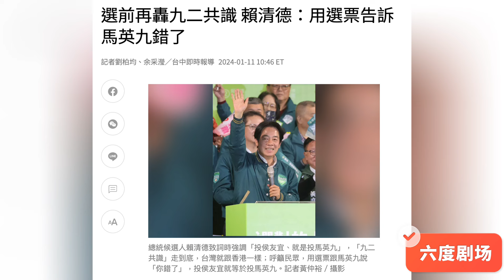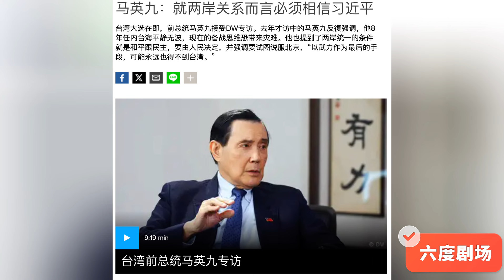习近平急忙打给对岸，马英九说必须相信习近平｜六度剧场（20230112）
谢谢大家收看《六度剧场》，本剧由六度Ai编写制作，涉及的人物情节部分属虚构，请勿对号入座。

这是一个由科学家、经济学家、媒体人、工程技术人员合作建立的新型媒体，网友与六度Ai参与、合作完成各种内容，这些内容不能作为任何决策或法律的意见。这是一个新型的试验性媒体方式，我们希望得到大家的支持，修正错误。网友可以参与讨论，也可以向万能的六博士提出你能想出的任何问题，六度世界网址是6do.world！请介绍给你的亲朋好友！